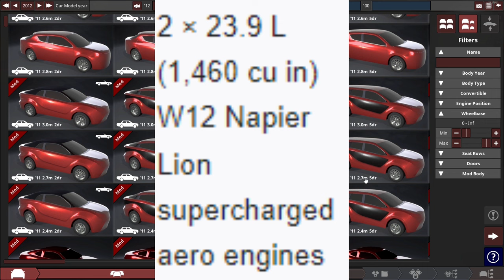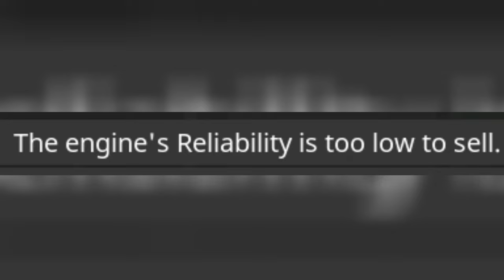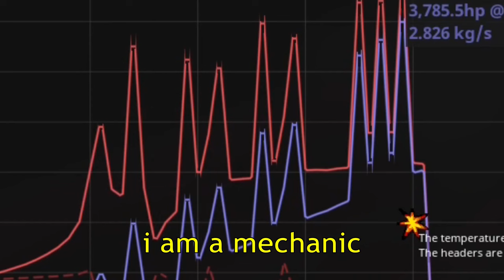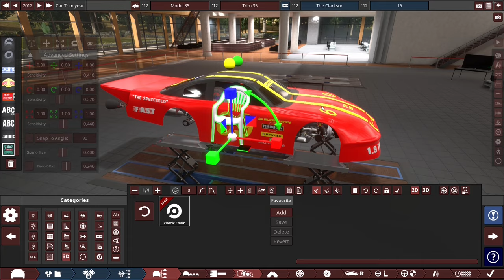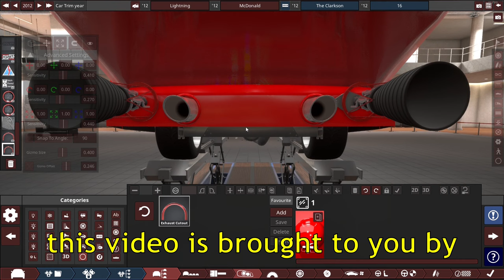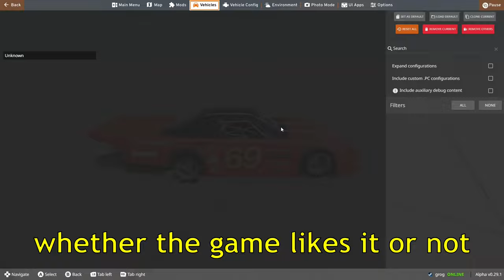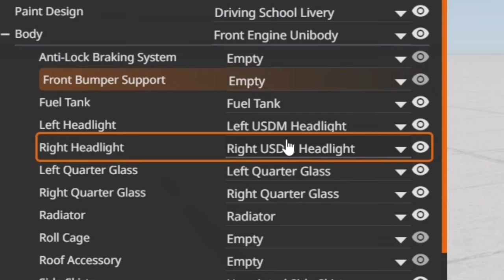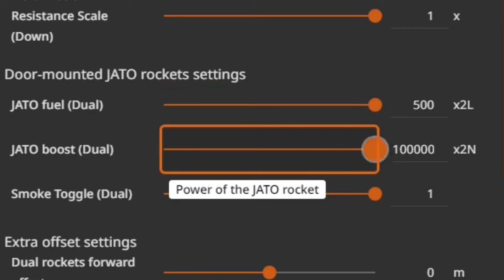CAN WE BEAT THE LANDSPEED RECORD? (Automation | BeamNG)